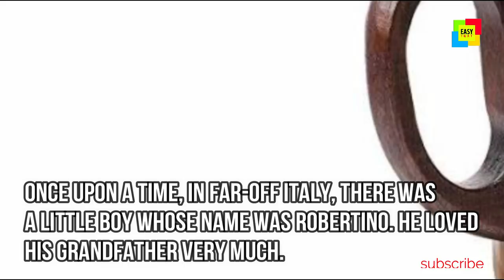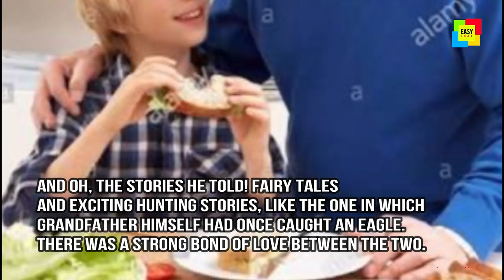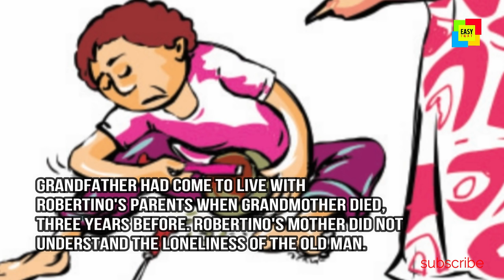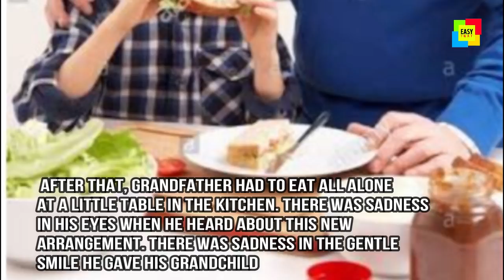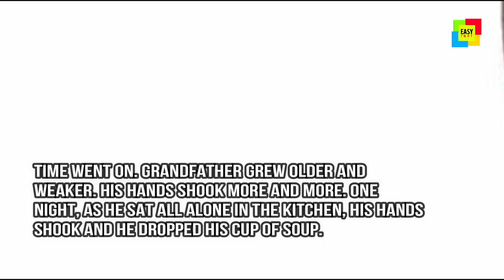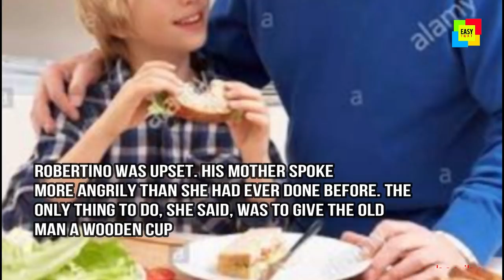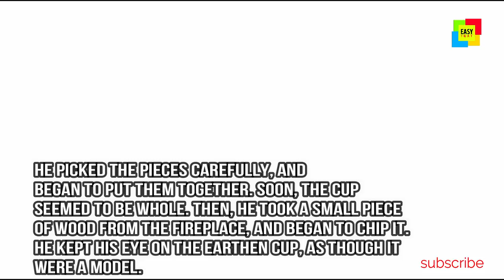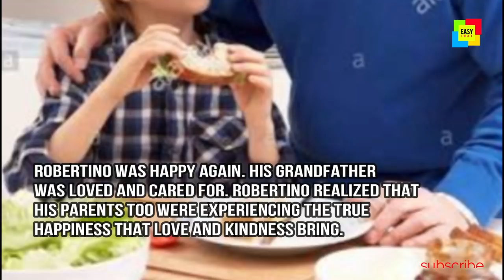the wooden cup (story) standard 7 meaning in Malayalam